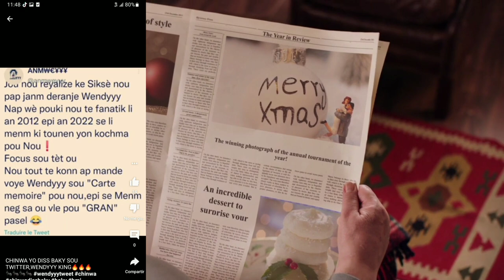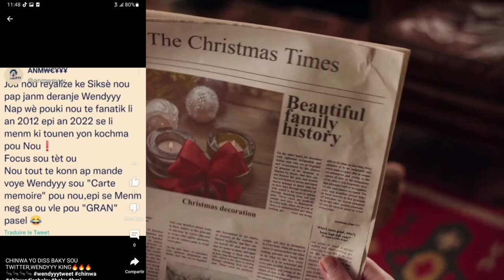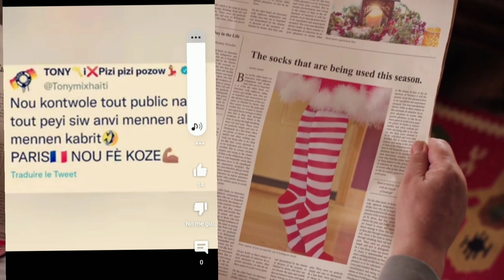wendyyy ft tony mix di nèg yo siyo vle Men nen al menin kabrit😂😂